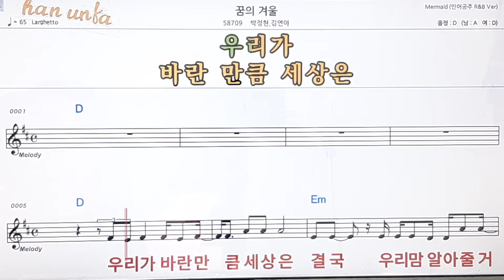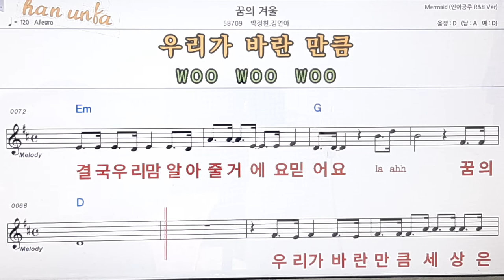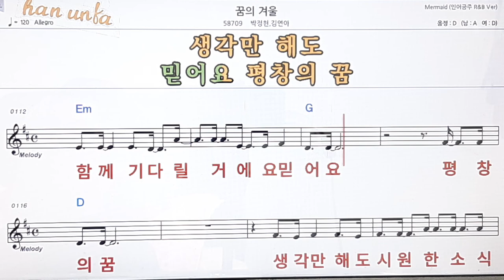꿈의 겨울/박정현*김연아👍노래 반주, 코드 악보,가라오케💋Karaoke*Sheet Music*Chord*MR